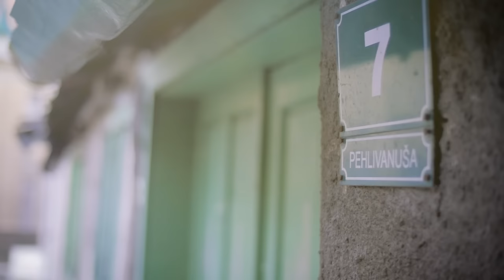MIKA - Zato sam tu [Official Video]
Autor texta: Armin Šaković
Muzika: Armin Šaković
Arranžman: Mika i Amil Lojo
Klavijatura i programiranje: Amil Lojo
Harmonika: Adis Sirbubalo
Violina: Ivana Đurić
Gitare: Mika

Kamera: Armin Karalić
Make Up: Edita Hajrulahović
Hair style: Alann Karičić
Model: Kanita Hoši

Violin: Elma Selimović
Accordion: Rifet Čamdžić

Light: RC Studio
Video editing: Mookie
Color corection: Abba
Executive producer: Rifet Čamdžić
Director of photography: Armin Karalić
Directed by: Mookie

HAYAT PRODUCTION

Any copying of video and / or audio recordings and uploading to other channels is prohibited!